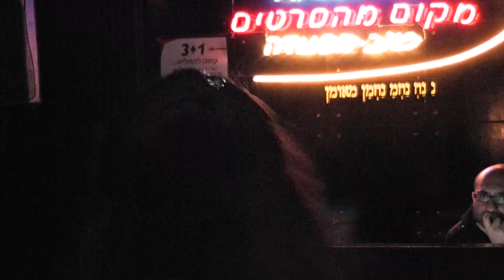Price Tag By Jessie J - Cover